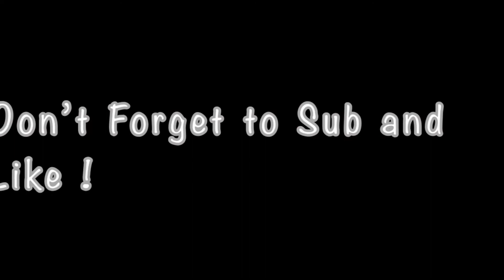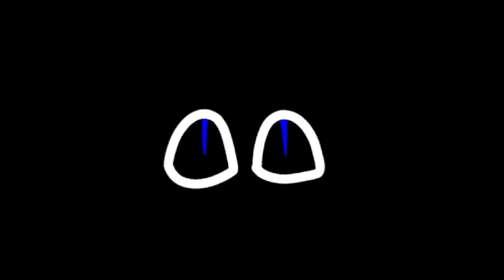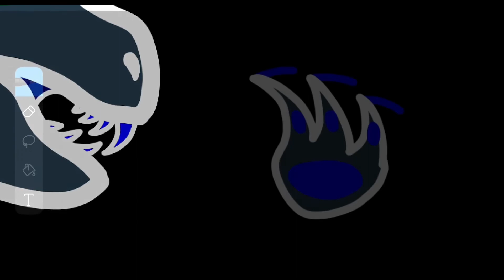All my unfinished PMV/AMV’s! (Merry Christmas!)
Song 1: Cleopatra
Song 2: Me and the Devil
Song 3: It took me by Surprise
Song 4: The Nothing
Song 5: Promisland
Merry Christmas!